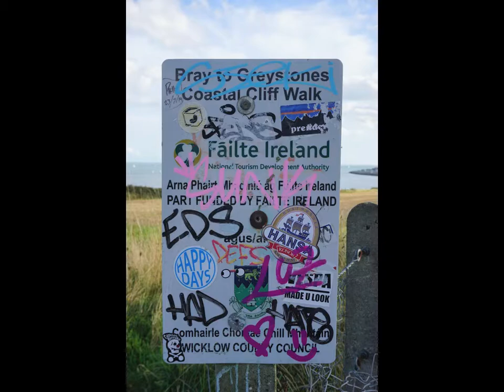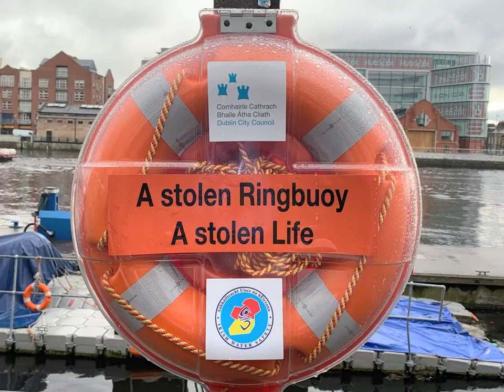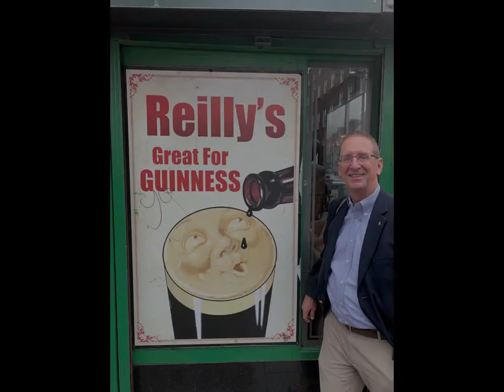GREYSTONES CLIFF WALK, PIERCE BROSNAN'S TOWNHOUSE & BALLSBRIDGE, DUBLIN IRELAND - OCTOBER 25, 2019